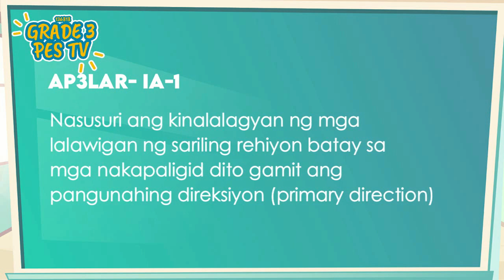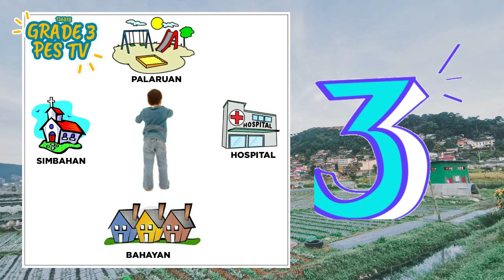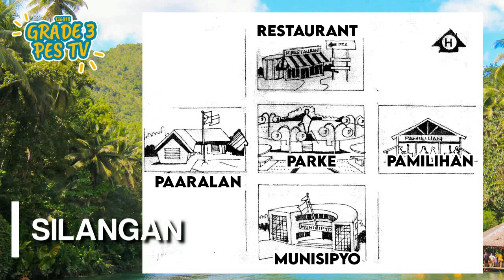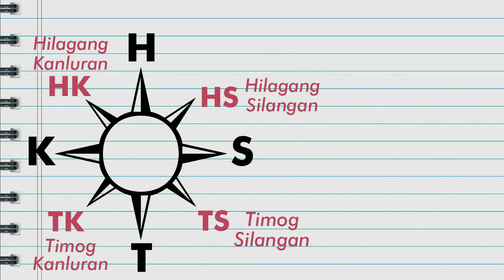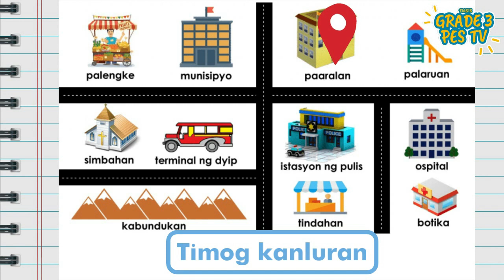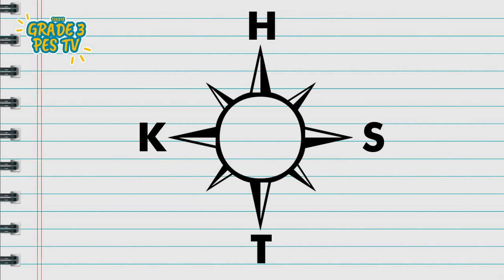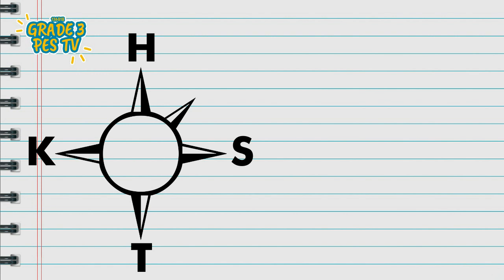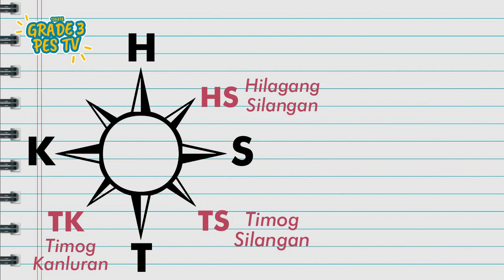AP 3 WEEK 2 Quarter 1 | Pangunahin at Ikalawang Direksyon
MELC-Based Lesson

Layunin: Nasusuri ang kinalalagyan ng mga lalawigan ng sariling rehiyon batay sa mga nakapaligid dito gamit ang pangunahing direksiyon (primary direction)